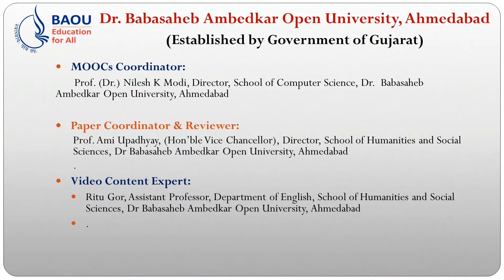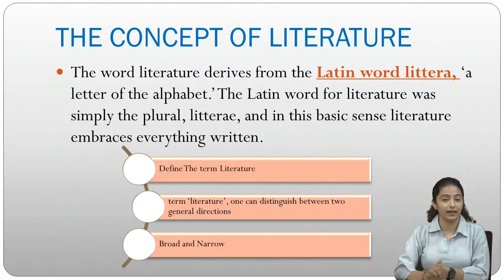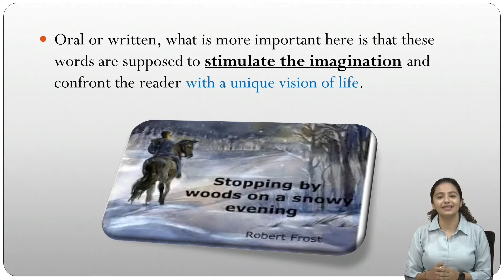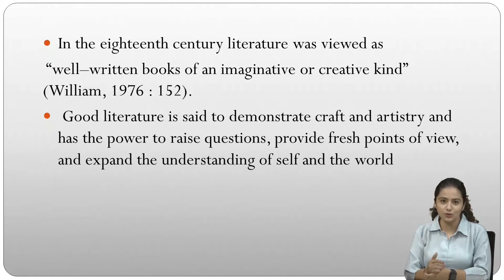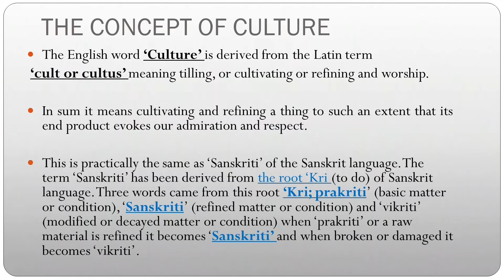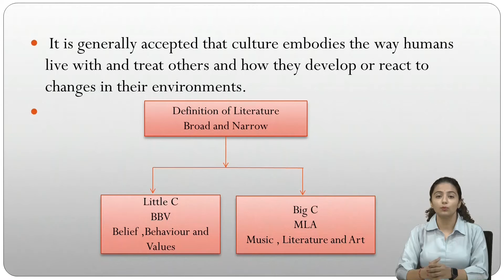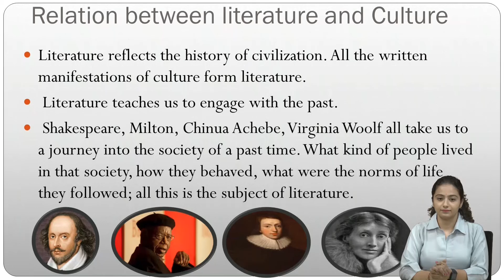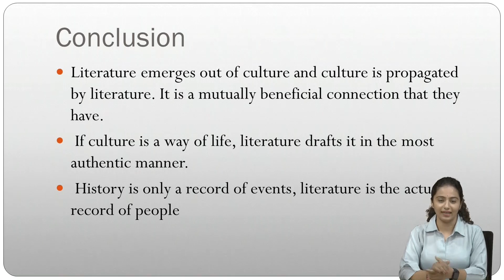FY B.A INTRODUCTION LITERATURE UNIT 13